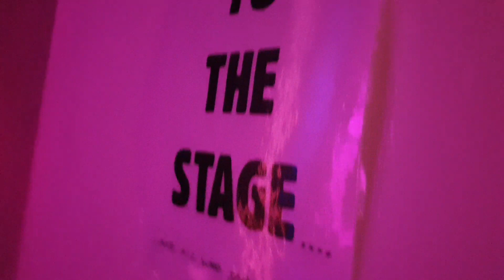Limmy Twitch Archive // Limmy IRL - Backstage Nerves // [2019-03-24]